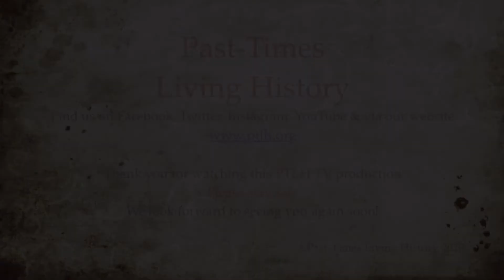Field of the Cloth of Gold - Elizabeth Boleyn's Recollections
The Let's Talk Tudor Series of bite-sized TUDORIALS continues, with our original and unique mini series devised to commemorate the 500 year anniversary of TheFieldoftheClothofGold. In the service of Queen Katherine, Elizabeth Howard, Lady Boleyn had a ringside view of this sumptuous and historic event. Attending with her husband ThomasBoleyn, the two were indispensable to their Royal employers.